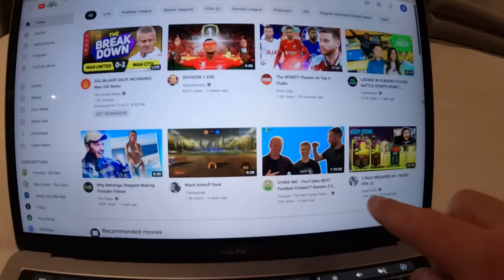Saved a PENALTY and The SIDEMEN were FUMING!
Welcome back to the Premier League VLOG and next up was Arsenal at the Emirates stadium. It was not the result we wanted but we’ll come back strong after the international fixtures!

This VLOG had plenty going on. A penalty save from Aubameyang, fan reaction from KSI, Chris MD & Callux and an interview with my mate Aaron Ramsdale post match where we talk about THAT save.

Sam's insta 👇 The Plug 🔌

The prize for this giveaway is for x1 Aaron Ramsdale Match-worn shirt as described in this video

Entry is open to anyone who likes and comments on this video until the closing time of 24th Nov

If you do not follow the instructions above it will be classed as an invalid entry to the competition. The winner will be selected at Random and announced on 24/11/21 @ 7pm GMT
If the prize is not claimed within 10 working days from the announcement, the giveaway cannot be redeemed

No alternative prizes will be offered and the prize has no cash value.
18+, UK only prize draw. One entry per person. Closes  24/11/21 @7pm GMT. The Cycling GK / Ben Foster will not be liable for any giveaways that are lost, damages or stolen during transit.

shorturl.at/grEHS